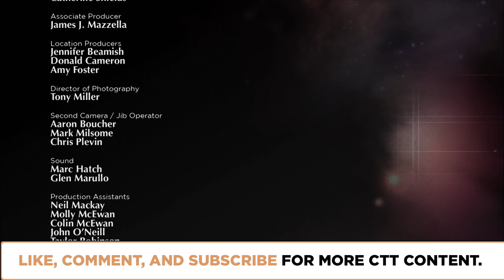The Incarnation - A Philosophical Inquiry | Episode 1911 | Closer To Truth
What is the Christian concept of the incarnation? It’s a staggering idea: God became flesh. Why would the Creator become human? For believers, how could Divine and Human natures interact? For non-believers, how do beliefs reflect the psyche? Featuring interviews with Ian McFarland, Timothy Pawl, N.T. Wright, and John Hick.